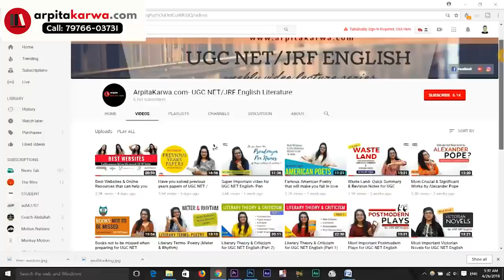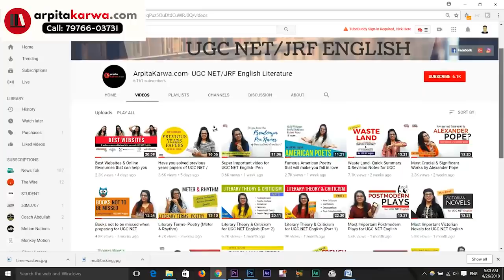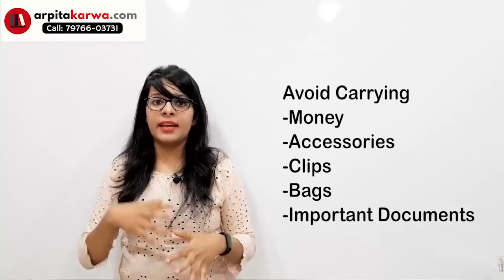10 Step Checklist you must follow for Garunteed Success in UGC NET Exam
When it comes time to study for an exam, most  students are huge procrastinators and will try to cram the night before the exam. But that isn’t what you should be doing, which we all know that even though we keep trying to cram everything. The night before an exam is the perfect time to calm down your nerves, get a ton of rest, and the time to do things that work for you. If you don’t know your stuff by now, you never will! Too much last minute cramming minutes before, can send your brain into a spin. Thus to know what do and what not on your UGC NET Exam Day follow this video.